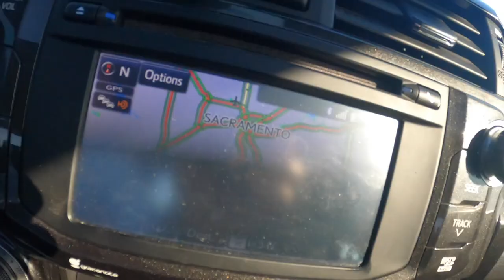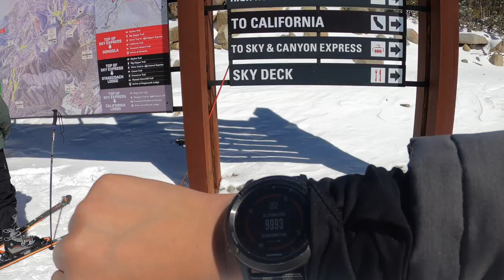Succulent Killers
"who even still sings Sunflower anymore?" - 8yo in front of me waiting for the lift